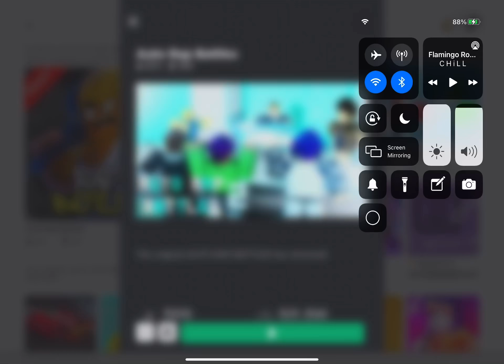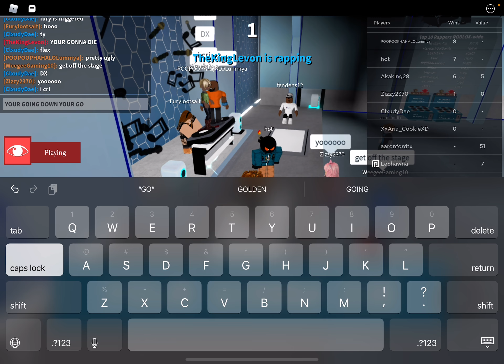Auto rap battles with idiots(read desc)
Hi. Yes. I am a girl I’m trans so shut up from being in the comments and being like “You sound like a boy your not a girl”